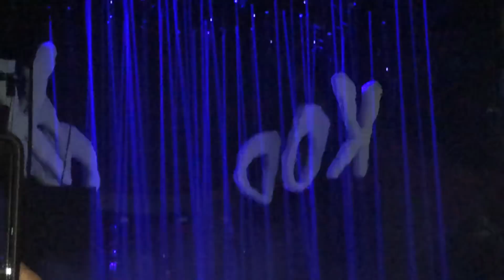J. Cole - Window Pain (Live at the American Airlines Arena in Miami on 8/9/2018)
J. Cole performing Window Pain at the American Airlines Arena in Miami on the opening night of the KOD Tour on August 9th.